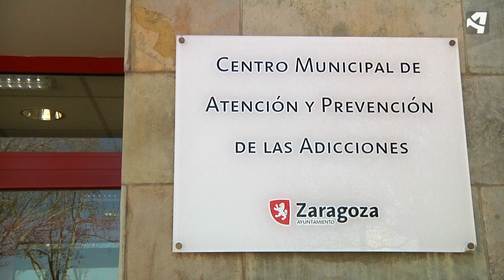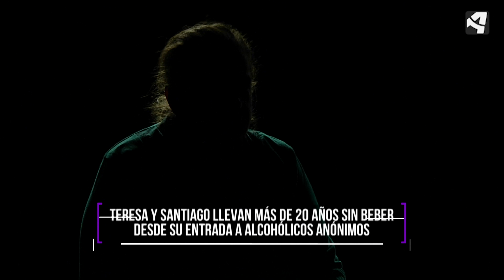Aragón es Ohio 6 - Adicciones y tratamientos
En Aragón es Ohio de Aragón TV conocemos de la mano de Andrea Ropero la cantidad de adicciones y adictos que hay en Aragon y los tratamientos a los que se someten o que se han sometido para salir de ahí.